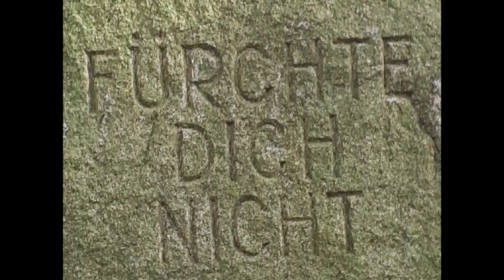Ostersteine im Sachsenhain, Verden am 04.04.2020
Um in dieser Zeit den Findern der Steine ein Lächeln ins Gesicht zu zaubern haben wir uns die Arbeit gemacht Steine schön zu bemalen und diese heute versteckt im Sachsenhain in Verden Dauelsen.
Jeder Finder darf gerne etwas in die Kommentare schreiben :-)